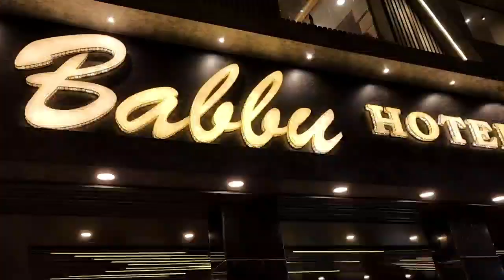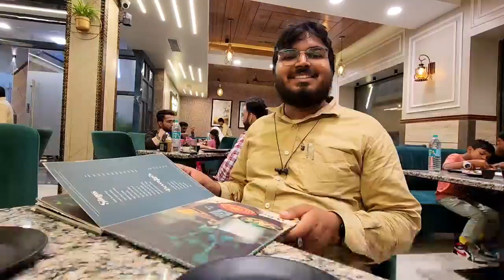Babbu Hotel Nagpur | अगर टेस्टी खाना हो खाना तो बब्बू होटल ज़रूर जाना | बब्बू होटल नागपुर